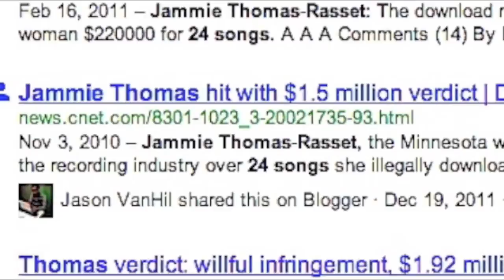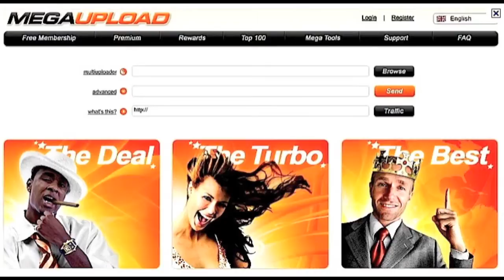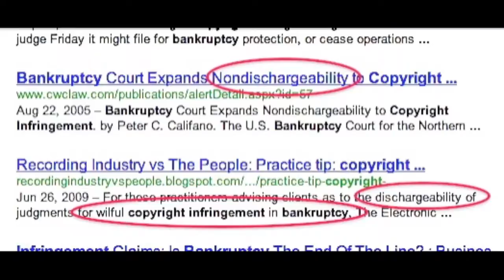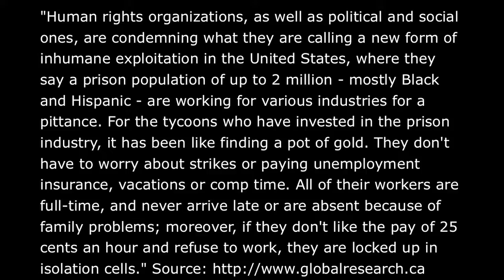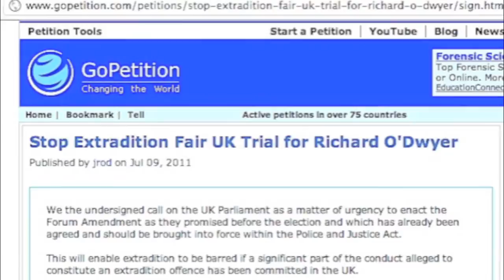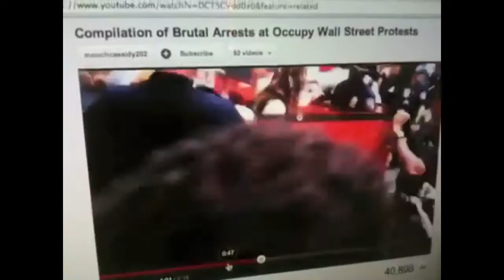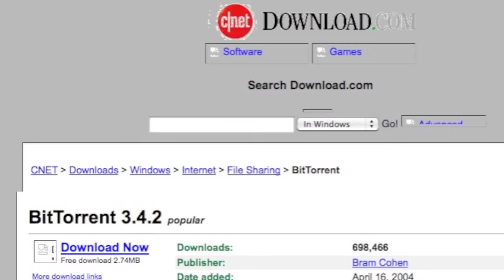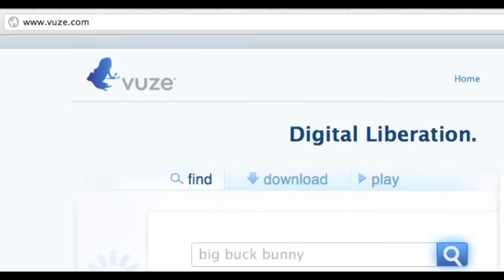Prision's or Bust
Megaupload has doomed the world.